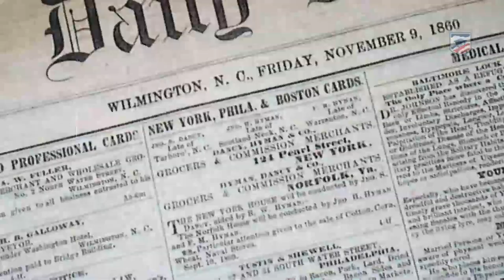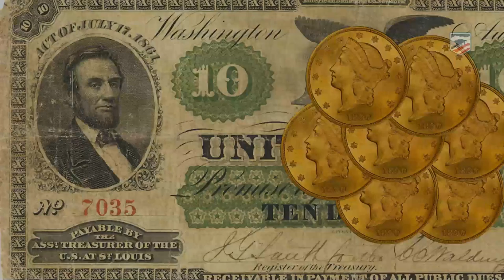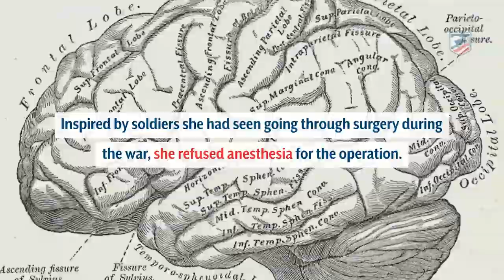10 Facts: Harriet Tubman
Explore ten crucial facts about Harriet Tubman - An abolitionist, Civil War spy, nurse, suffragette and former slave who worked tirelessly to free enslaved people using the Underground Railroad.​